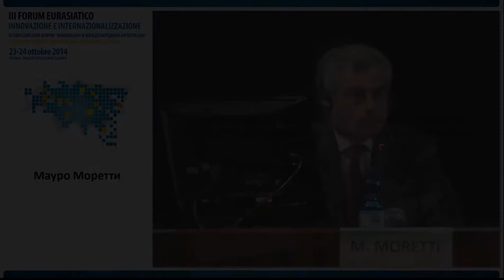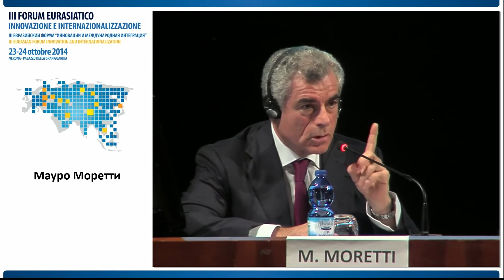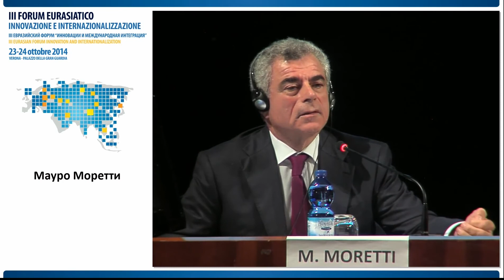III ЕВРАЗИЙСКИЙ ФОРУМ Мауро Моретти